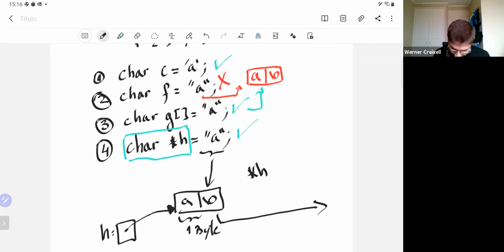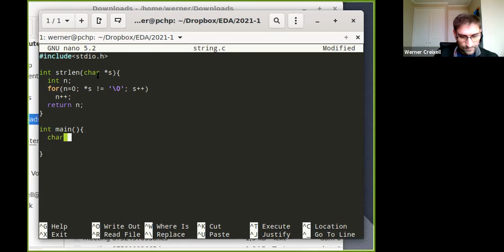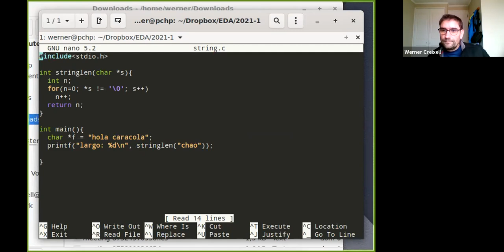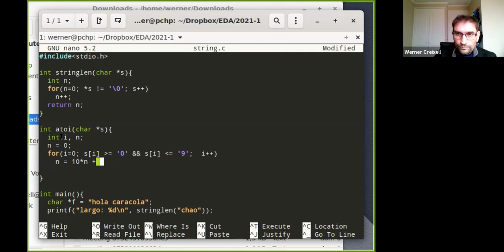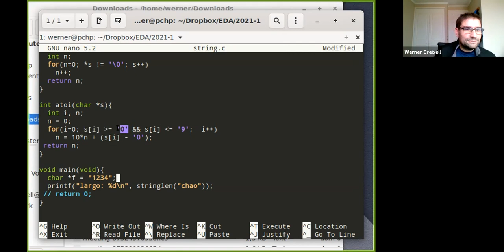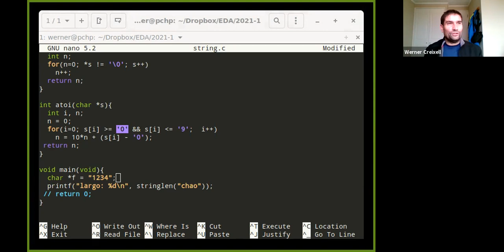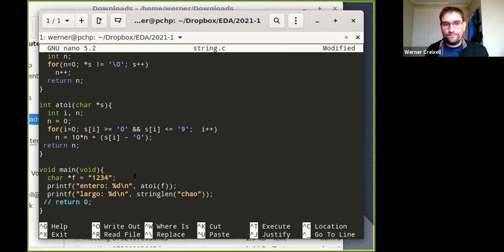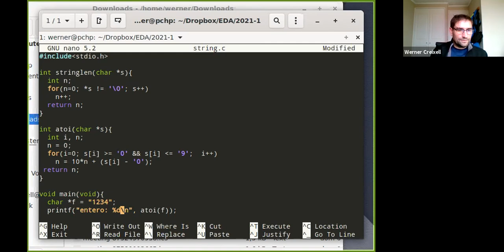Clase 3, 14 de Abril 2021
Punteros, arreglos y strings en C